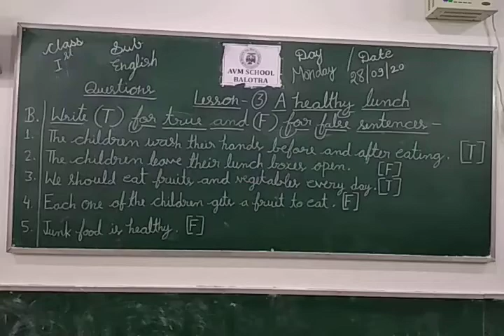Class 1 Subject English Lesson 3